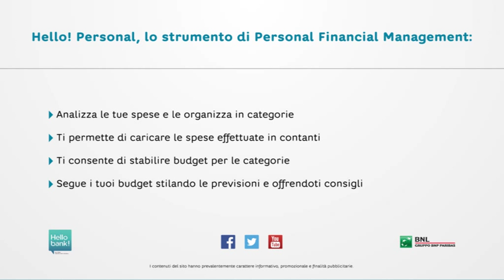Hello! Personal - Tool di Bilancio Personale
LA SITUAZIONE E' SOTTO CONTROLLO
Calcola le tue spese, analizza le tue abitudini, stabilisci budget e scopri come puoi risparmiare: la situazione è sotto controllo!
Hello! Personal è uno strumento gratuito, semplice e veloce per la gestione del tuo bilancio personale. Ti fornisce un quadro chiaro della tua situazione finanziaria, attraverso l'analisi e il raggruppamento automatico di tutte le transazioni in entrate e uscita. Per utilizzarlo ti basta effettuare il login al servizio di Online Banking o utilizzare l'app Banking, di Hello bank!